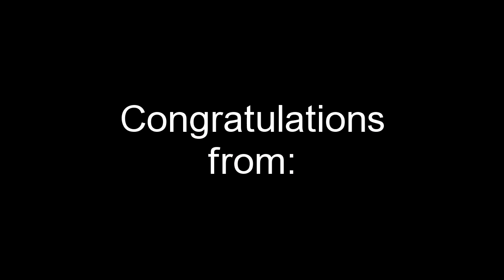Steven Escobar makes endorsement promo for 2013 EOTM Awards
Esteban Steven Escobar makes endorsement promo for 2013 EOTM Awards to be held on August 4, 2013 at The Pacific Design Center in West Hollywood, CA.

About Steven Escobar:
Esteban A. Escobar (born in El Salvador, Central America on September 6th) is an award winning American (Journalist, reporter, editor, columnist, writer, producer, director, publicist, radio personality, accounts receivable specialist and philanthropist).
Steven Escobar is the Executive Editor-In-Chief of DiversityNews Magazine. Esteban "Steven" Escobar is also the Producer, Director of Diversity News TV, the host of Diversity News Radio, on Air with Steven Escobar, the President of Diversity News Publications and he owns E.E.Enterprises, an affiliate of The Diversity News Publications Family of Companies.

About the EOTM Awards:
The EOTM Awards is an accolade presented by the EOTM Radio & TV Network celebrating entrepreneurial achievements and performances in business, philanthropy and the arts (recordings, television, radio, and literature, film, directing and writing). The EOTM Awards Show will also present "Christopher Kennedy Lawford" to key individuals and organizations that promote human rights and social justice.